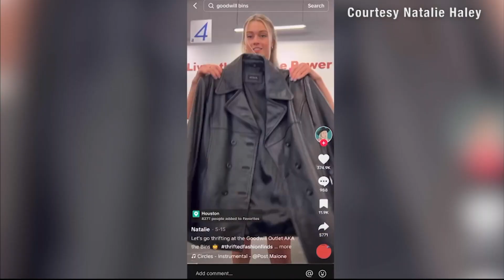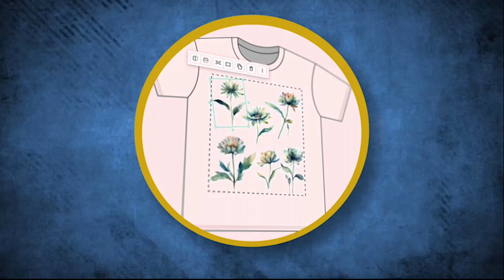Vintage Sportwear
Vintage clothing is popular in the Phoenix area and vintage sport gear has been a big hit with sports fans who flock to a local shop for the deals and sustainability benefits. (Video by Alexis Davis/Cronkite News)